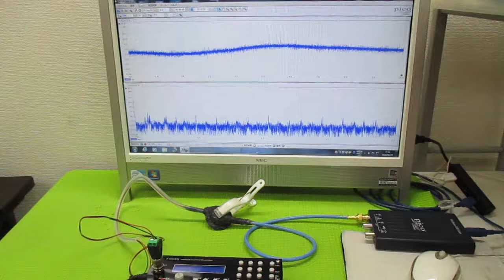超音波発振制御プローブ（超音波伝搬制御） ultrasonic-labo